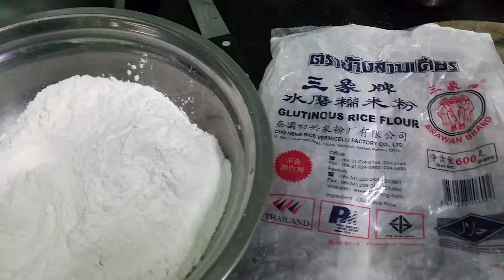Bikin Cilok Kuah ala hongkong (dong yuen) bag.1